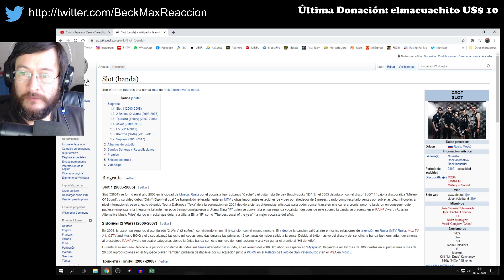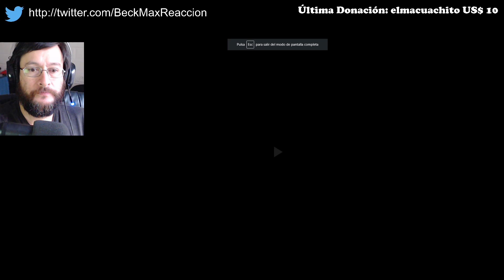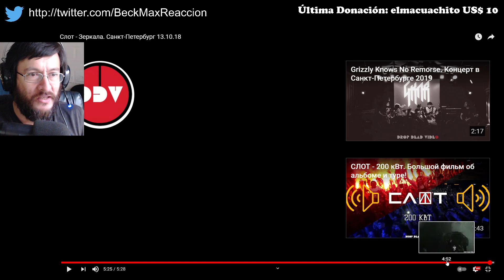СЛОТ (Slot) | Зеркала (en vivo) | REACCIÓN (reaction)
Primera banda rusa en el canal, veamos qué onda con Слот (Slot) y la canción Зеркала (Zerkalá) en vivo.